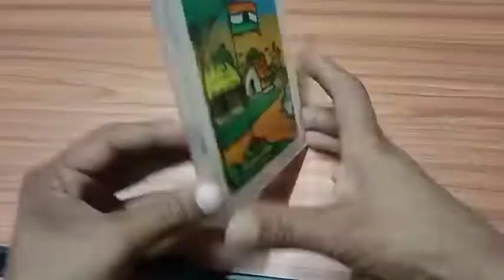Painting Idea On CD Case ll Make Painting On Old CD Case || Learning Web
Dear Mr/ Mrs
 Thank you very much for your valuable time to watch &  like  my videos on learning web .Today I will show U how to make a simple & easy process of  painting on old CD case. I think U will enjoy to make this simple art..

NEEDED ITEMS

1. Acrylic colour
2. Masking tape
3. Old CD case